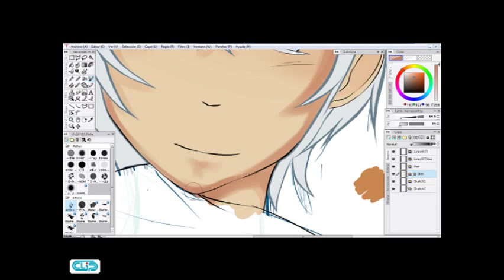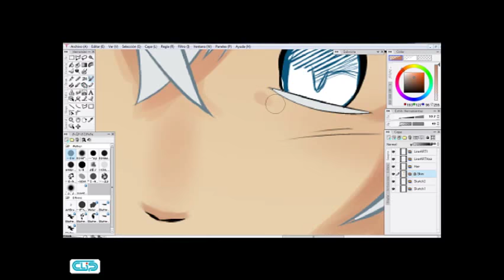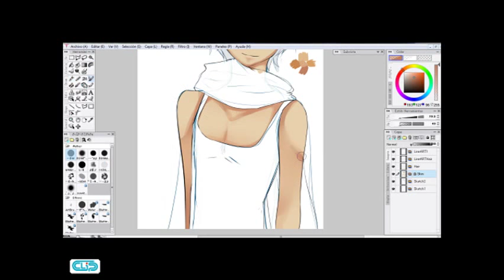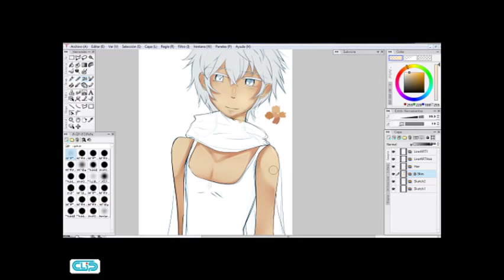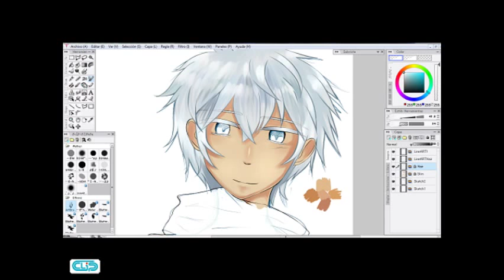Tutorial Skin and Hair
Oh por fin subo algo a Youtube ;A;!
Aunque sea un tutorial todo feiio pero bueno ya es algo espero les guste y buen are mi FAQ

what program did you use?
Illust Studio : D

Where can download?
(in English and Spanish)

What is that song?
Granrodeo - Darling (I love these song)
If you have other questions let me know :3